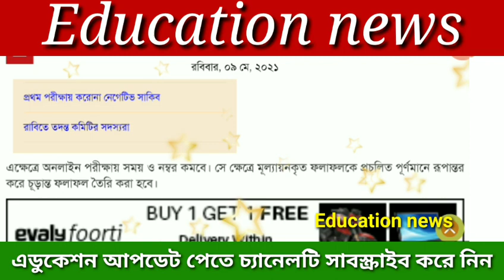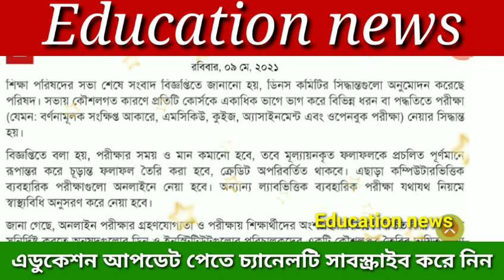হাসি ফুটলো শিক্ষার্থীদের মুখে সময় ও নম্বর কমবে অনলাইন পরীক্ষায়। Ssc hsc exam news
ধন্যবাদান্তে💐♥

Education news

⏹Related teg:শিক্ষা প্রতিষ্ঠান কবে খুলবে, শিক্ষার্থীদের আর্থিক অনুদান, শিক্ষা প্রতিষ্ঠান কবে খুলবে update, শিক্ষা প্রতিষ্ঠান কবে খুলবে আজকের খবর, শিক্ষার্থীদের আর্থিক অনুদান আবেদন, শিক্ষামূলক ভিডিও, শিক্ষা, শিক্ষা বৃত্তির আবেদন ২০২১, শিক্ষার আলো নাকি ঘরে ঘরে জ্বলবে, শিক্ষা মন্ত্রীর ঘোষণাদৈনিক শিক্ষা আজকের খবর, শিক্ষা মন্ত্রীর ঘোষণা আজকের, আজকের শিক্ষা খবর, আজকের শিক্ষা প্রতিষ্ঠান খবর, শিক্ষাপ্রতিষ্ঠান নিয়ে আজকের খবর, শিক্ষা প্রতিষ্ঠানের আজকের খবর, আজকের শিক্ষা সংবাদ, শিক্ষা বিষয়ক খবর আজকের, আজকের দৈনিক শিক্ষা ডট কম, আজকের_শিক্ষা_নিউজকবে খুলবে শিক্ষাপ্রতিষ্ঠান, কবে খুলবে শিক্ষাপ্রতিষ্ঠান আজকের খবর, কবে খুলবে শিক্ষাপ্রতিষ্ঠান সময় টিভি, কবে খুলবে শিক্ষাপ্রতিষ্ঠান ২০২১, কবে খুলবে শিক্ষাপ্রতিষ্ঠান 2021, কবে খুলবে শিক্ষা, কবে_খুলবে_শিক্ষাপ্রতিষ্স্থা, ছুটি_বাড়লো_কবে_খুলবে_শিক্ষাপ্রতিষ্ঠান, শিক্ষা_প্রতিষ্ঠান_কবে_খুলবে_শিক্ষামন্ত্রী, শিক্ষা প্রতিষ্ঠান কবে খুলবে update